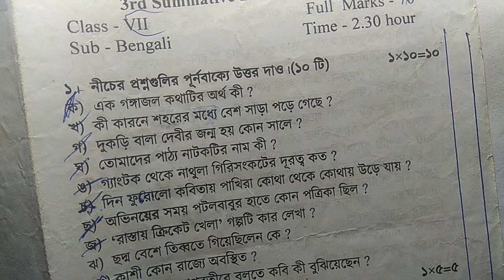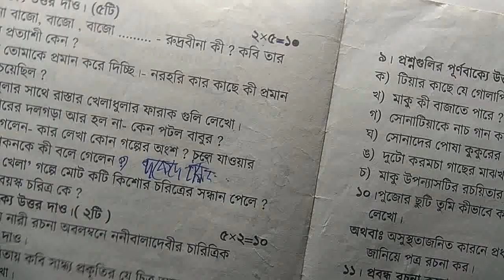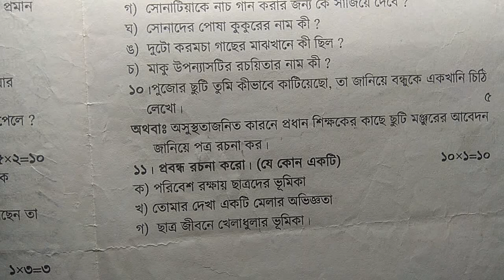Class 7 third unit test question paper, Bengali, Class 7 Bengali Suggestion Final Examination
Class 7 third unit test question paper, Bengali, Class 7 Bengali Suggestion Final Examination//Class vii Bengali exam paper 3rd summative Evaluation.